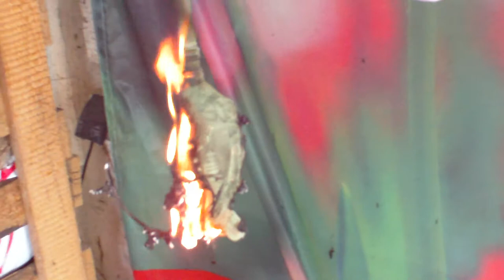BIUSTONOSZ, majtki. i stroje kąpielowe. Koniec ( 6)